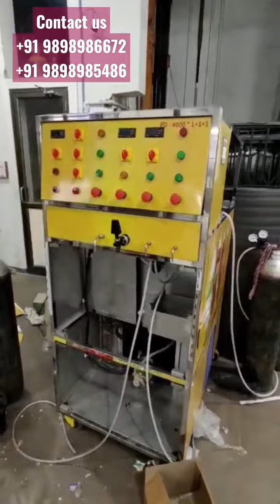Real Beverage: The Best Soda Bottling Plant & Soda Machine Manufacturer, Serving Clients Worldwide 🌍

Welcome to Real Beverage, the world’s leading soda bottling plant and soda machine manufacturer. Known for our top-quality, high-performance soda machines, we provide a complete range of advanced soda manufacturing solutions designed to support businesses around the globe. With export-standard products crafted from durable 304 stainless steel, we set the industry benchmark for quality, innovation, and reliability.

Our Soda Bottling Plant & Machine Range:
We offer an extensive selection of soda bottling plants and soda machines to meet the unique needs of your business, from small-scale to high-capacity operations. Our lineup includes:
1.3+2+3  Soda Bottling Plant – Software-based, ideal for growing businesses ready to scale.
2. 1+3 Soda Bottling Plant – Available in software- and PLC-based models for flexible, optimized performance.
3. 1+3 Double Compressor Soda Bottling Plant – PLC-controlled for enhanced output and stability.
4. 2+2 Soda Bottling Plant – User-friendly, software-based technology for precise control.
5. 2+2+2 Double Compressor Soda Bottling Plant – Advanced PLC technology for large-scale efficiency.
6. 4+4+4  Soda Bottling Plant – PLC-driven for reliable, high-capacity production.

Complementary Machines to Grow Your Beverage Business:
At Real Beverage, we don’t just stop at bottling plants! Our full range of supporting machines includes:
- Manual & Automatic Date Coding Machines 🖊️
- Commercial & Industrial R.O. Plants 💧

Why Real Beverage is the Best Soda Machine Manufacturer in the World
Real Beverage is recognized globally for delivering industry-leading solutions. Our machines are manufactured using premium 304 stainless steel to ensure durability, hygiene, and consistent performance. With cutting-edge technology and engineering expertise, we prioritize both efficiency and reliability to help your business thrive in the competitive beverage industry.

Comprehensive Service & Global Reach 🌍
At Real Beverage, customer satisfaction is our top priority. We provide export-standard products that are tailored to meet the diverse needs of clients around the world. Our comprehensive after-sales support covers regions such as India, Saudi Arabia, Africa, and West Bengal, ensuring that wherever you are, you receive prompt and reliable service. This global reach, paired with our commitment to quality, has made us the preferred choice for soda manufacturing equipment worldwide.

More of What Real Beverage Offers:
In addition to soda bottling plants and machines, we specialize in:
- Inkjet Printers 🖨️
- Web Sealers 📦
- Labeling Machines 🏷️
- Cup Sealers ☕
- Online Chillers ❄️
- Jacket Tanks 🛢️

Contact Real Beverage to Start or Expand Your Soda Business! 📞
Are you looking to launch or grow a soda bottling business? In addition to our bottling plants, we offer machines for ice slush, sugarcane juice, and Pani Puri, making us the one-stop solution for your beverage production needs.

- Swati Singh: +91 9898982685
- Munaf Pathan: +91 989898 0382
- Nabila Rangrej: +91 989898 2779
- Sufera Memon: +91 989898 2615
- Rahul Rathod: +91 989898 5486

🏢 Address: Real Beverage, Plot No. 22-24, Valia Estate, Near Good Luck Party Plot, Danilimda Road, Ahmedabad, Gujarat, India - 380028.

Real Beverage – Your Global Partner for Soda Production Equipment 🌍
With a reputation for excellence, Real Beverage is the top choice for soda machine manufacturing and bottling plants worldwide.